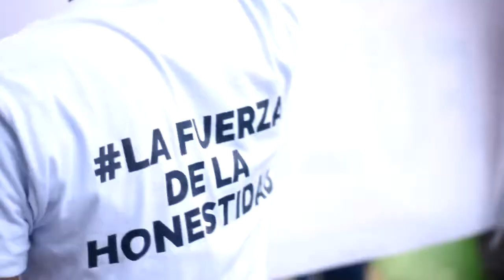¡Llegó el momento de elegir!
Milene Andrade Gobernadora - Llegó el momento de elegir